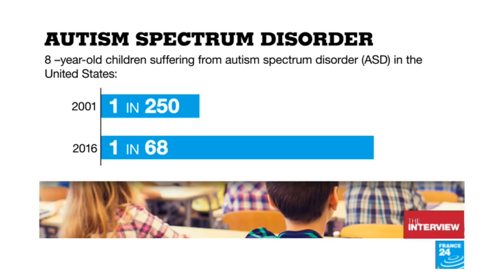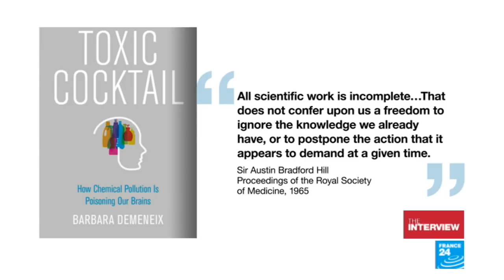Chemicals in our everyday environment ‘are poisoning our brains’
Barbara Demeneix, a researcher on endocrine disruptors and author of “Toxic Cocktail – How Chemical Pollution is Poisoning Our Brains”, has found that chemicals in our foods, drinks, clothes and sprays are to blame for reduced IQ levels in children and higher rates of Autism Spectrum Disorder (ASD). In an interview with FRANCE 24’s Mairead Dundas, she explains how we best can avoid these “toxic cocktails”, but says more legislation is urgently needed.